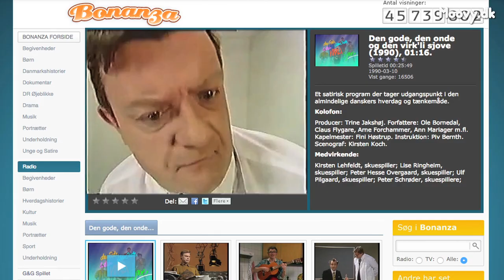Sex, drab og latter: "Dræberne fra Nibe"-interviews (Moovy TV #37)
Ole Bornedal er en af Danmarks største filminstruktører – manden bag bl.a. den mest succesrige, danske gyser nogensinde, "Nattevagten" (og en toer er på vej!), samt tv-succesen "Charlot og Charlotte" og den kontroversielle DR-produktion "1864".

I denne uge er Bornedal aktuel med sin første spillefilm i otte år: den drabelige komedie "Dræberne fra Nibe", hvori flere af Danmarks største skuespillere tumler med stillestående sexliv, ulykkelige ægteskaber og russiske lejemordere(!).

Moovy TV har talt med både Bornedal og en af filmens hovedrolleindehavere: Den Robert- og Bodil-belønnede Lene Maria Christensen ("Frygtelig lykkelig"), som bl.a. taler om besværet med at tale nordjysk og filmens herlige "Coen-brødrene-vibes".

Og Bornedal taler meget åbenhjertigt om bl.a. den danske filmbranches aktuelle "problemer", komediegenrens uretfærdige renommé og grunden til, at det er sværere at få folk til at grine, end det er at få folk til at gyse eller græde.

"Dræberne fra Nibe" har biografpremiere den 12. januar.